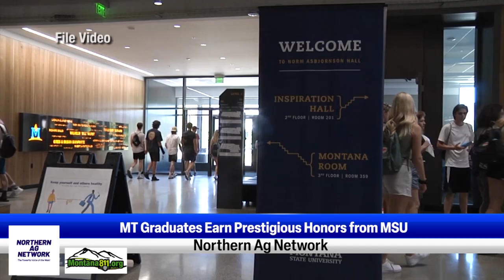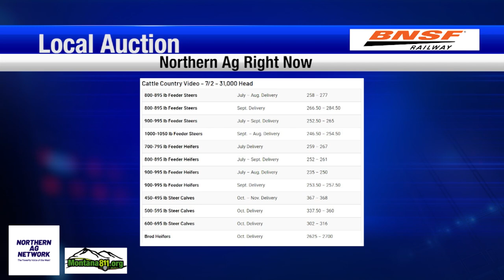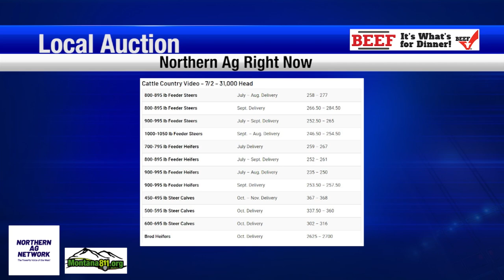youtube video #-Aju3j-Ph4g